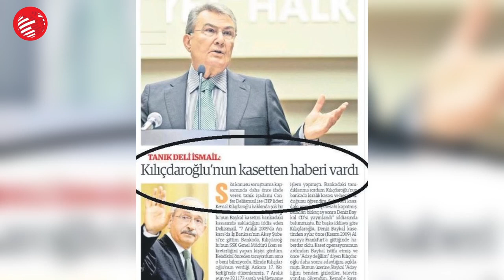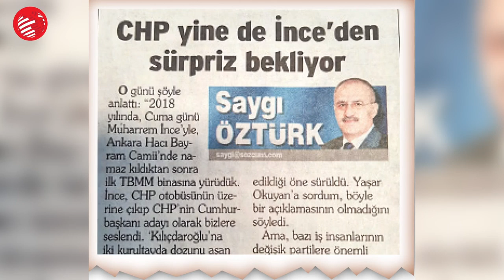İNCE BİR OPERASYONA KURBAN GİTMİŞTİR!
Memleket Partisi Genel Başkanı Muharrem İnce, cumhurbaşkanlığı adaylığından çekildiğini açıkladı. İnce, "Bahaneleri kalmasın, yoksa seçimi kaybettiklerinde seçimin sabahı bütün suçu bize atacaklar" dedi. Sözcü gazetesi yazarı Saygı Öztürk bu konuyla ilgili bomba bir yazı yazdı. Öztürk, ''Muharrem İnce bir operasyona kurban gitmiştir. Direnmesini tercih ederdim. Bu istifadan Kemal Kılıçdaroğlu adına sevinenler bilsinler  ki Türk siyaseti kasetlerle eğer güçlendirilebiliyorsa Kemal Kılıçdaroğlu'nun genel başkanlığı gibi Cumhurbaşkanlığı da  bir kasetin gölgesi altındadır.” ifadelerini kullandı...